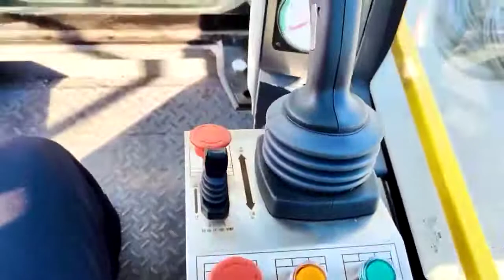oilfield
drill rig, drill tools